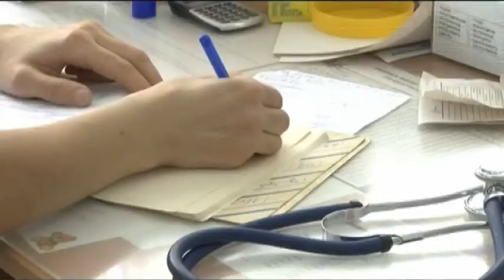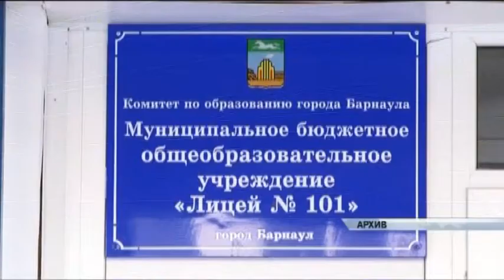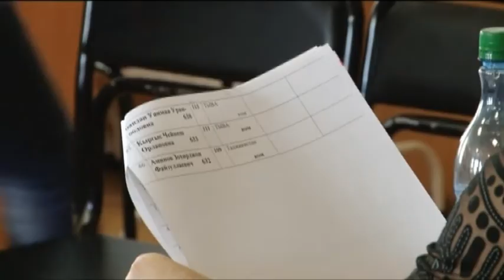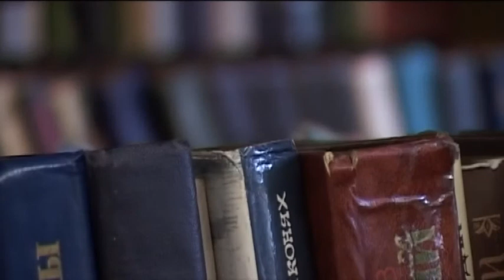Информационный канал Город 07.03.15 (16+)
В предпраздничном выпуске Татьяна Голубева подведет итоги уходящей недели с ведущим актером Краевого драматического театра Сергеем Стасюком.